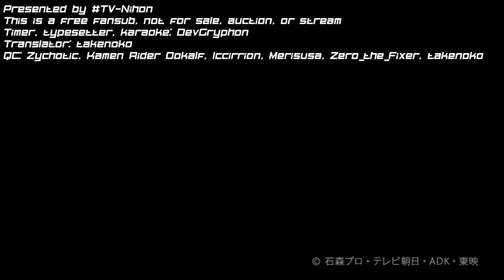Kamen Rider Girls Ok Alright/Unlimited Drive live sub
Subbed by TV-Nihon